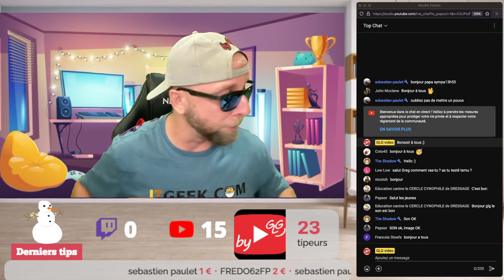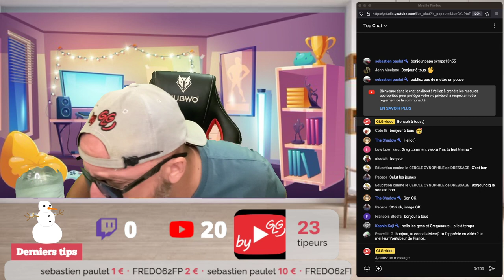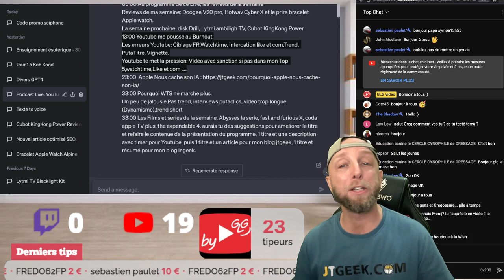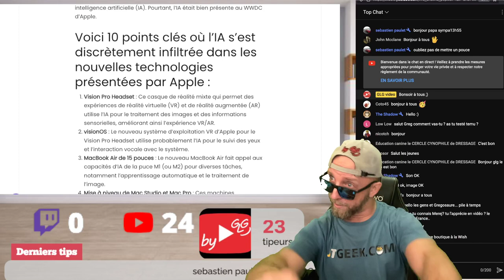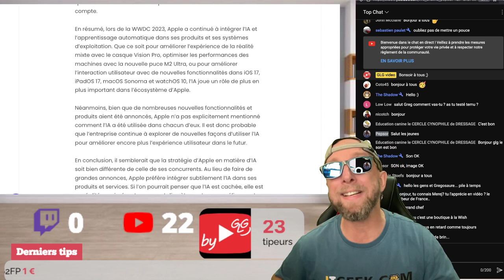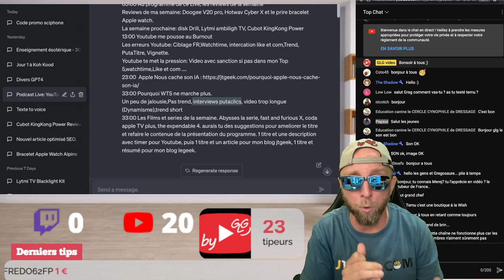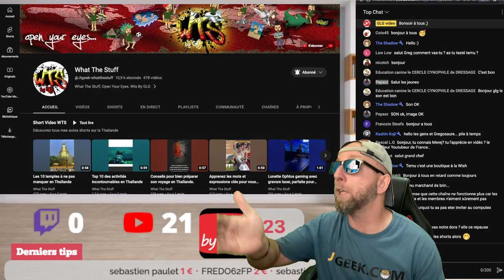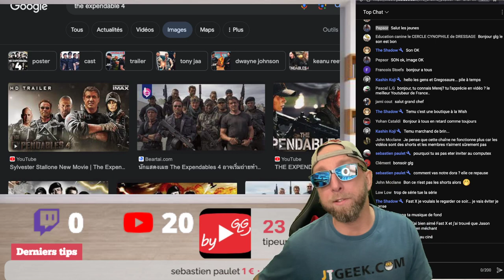Burnout YouTube, l'IA Mystère d'Apple, L'échec WTS : Podcast By GLG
Dans ce podcast en direct, nous explorons le stress induit par YouTube, l'IA secrète d'Apple et les raisons de l'échec de WTS. Nous partageons également nos opinions sur les films et séries de la semaine et concluons avec une FAQ en direct.

00:00 Bonchour à tous
Rejoignez-nous pour un live débordant d'informations avec GLG. Nous discuterons du burnout induit par YouTube, de l'IA cachée d'Apple, des raisons de l'échec de WTS et nous partagerons les reviews de la semaine. Nous finirons par une FAQ en live.

02:00 Au programme de ce Live, les reviews de la semaine
10:00 Youtube me pousse au Burnout
20:00 Apple Nous cache son IA
30:00 Pourquoi WTS ne marche plus
30:00 Les Films et series de la semaine
40:00 FAQ Live et etc

By GLG